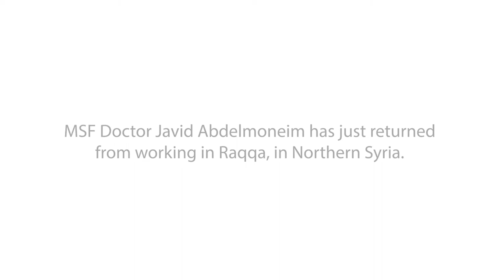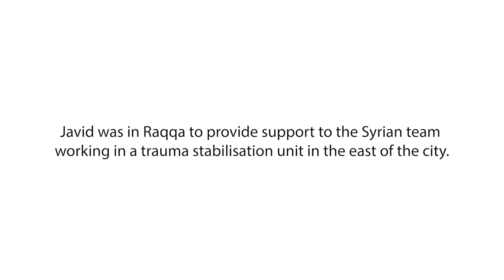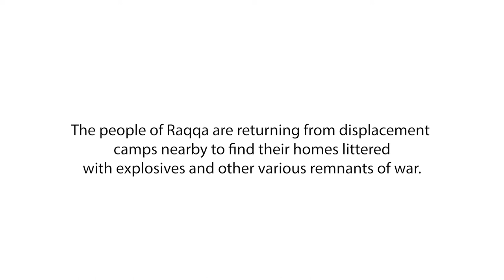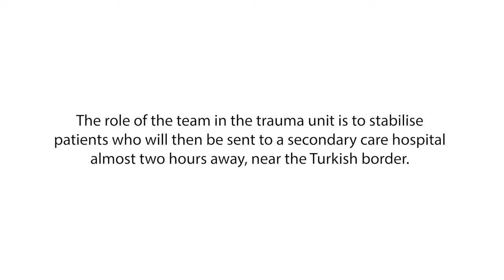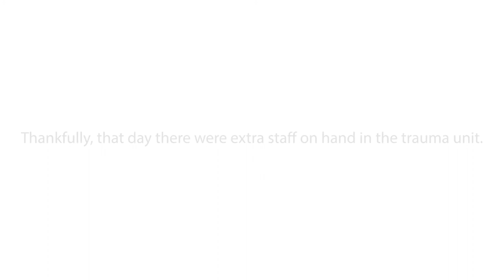Javid Abdelmoneim's Story - Working in Raqqa, Syria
Dr Javid Abdelmoneim, President of MSF UK, describes his experiences of working in conflict-ridden Raqqa, Syria.